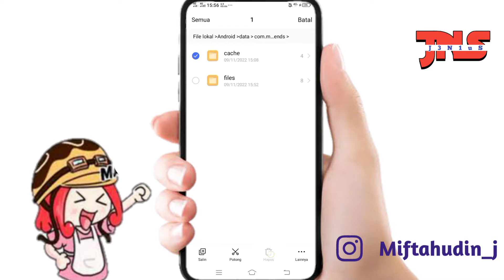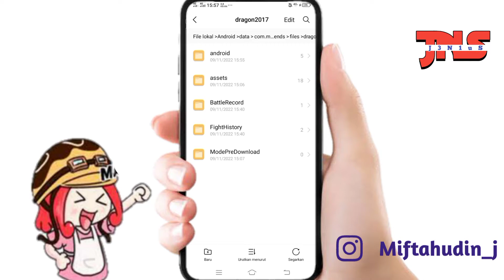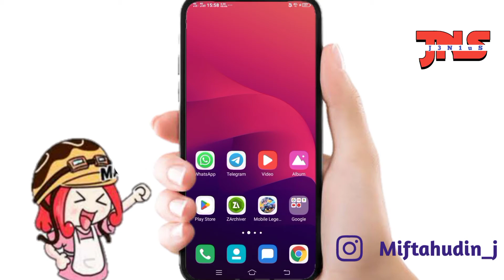Update Terbaru || Cara Mengatasi Stuck Loading Screen Mobile Legends Tanpa Hapus Data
Ok di video kali ini aku mau berbagi tutorial update terbaru cara mengatasi stuck loading screen mobile legends tanpa hapus data dan tanpa mendownload ulang data resource nya,
Nah buat kalian yang mengalami stuck loading atau black screen saat membuka aplikasi mobile silahkan simak video ini sampai habis supaya kalian makin J3N1uS.

TERIMA KASIH